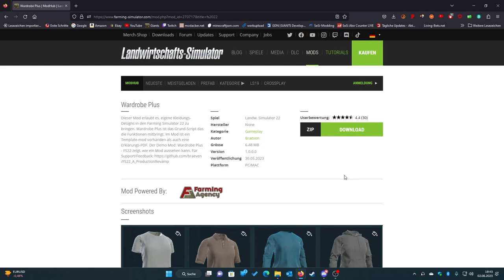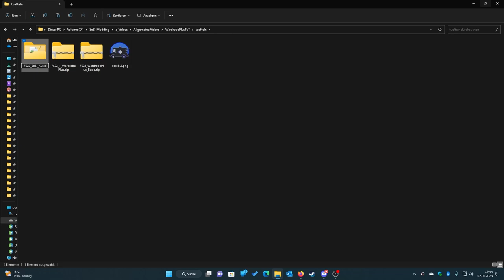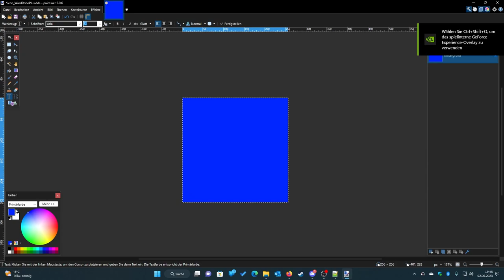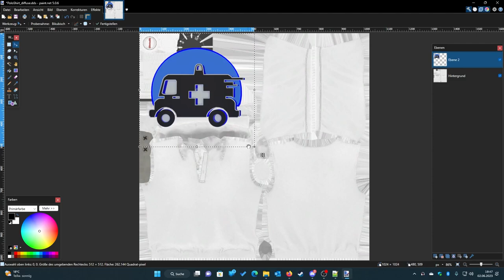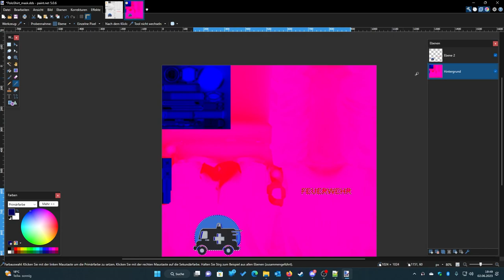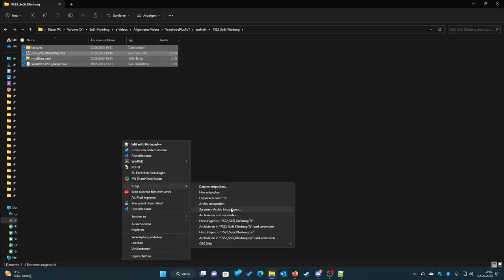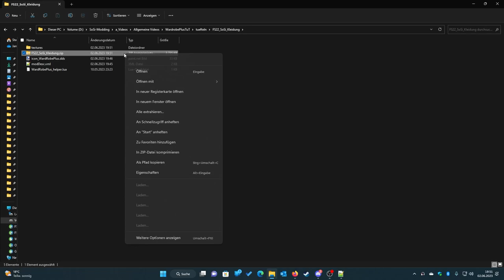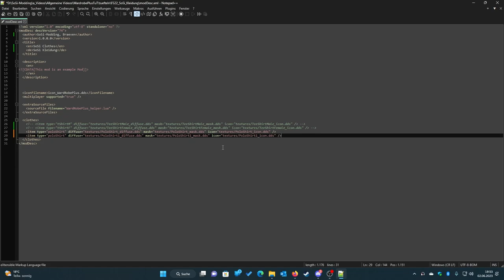So erstellst du eigene Klamotten Designs! | Tutorial | LS22 | German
» Du möchtest uns auf weiteren Plattformen verfolgen? Dann kannst du das hier tun: